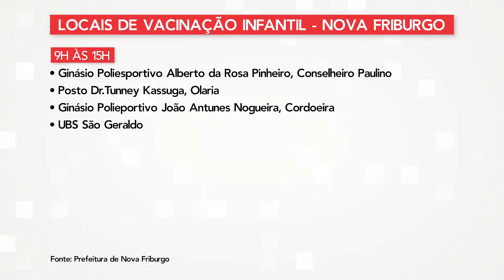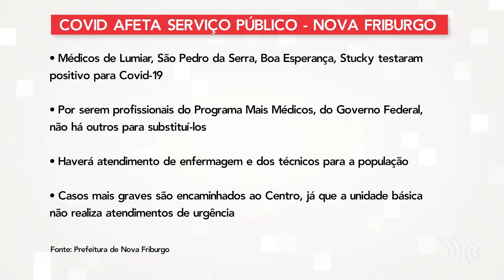Multiplix Notícias - Noite | Íntegra 18/01/2022